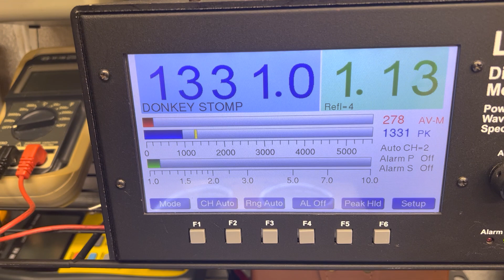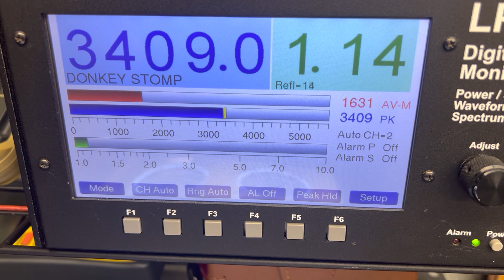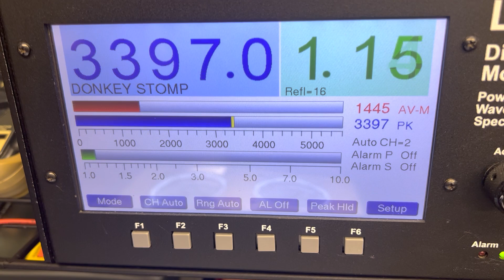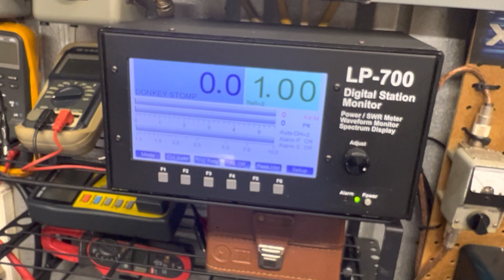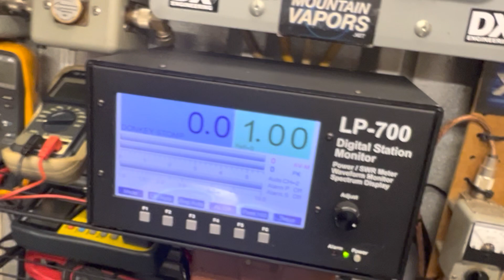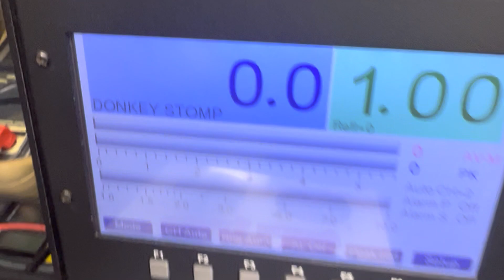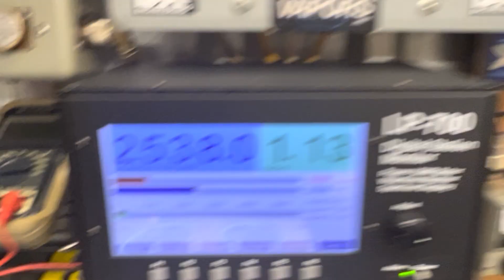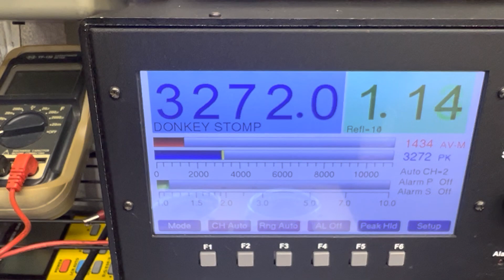Donkey Stomper Products, 400V-HG-4-1446, Driving 1200HD-HG-12Pill, CW Transmitter